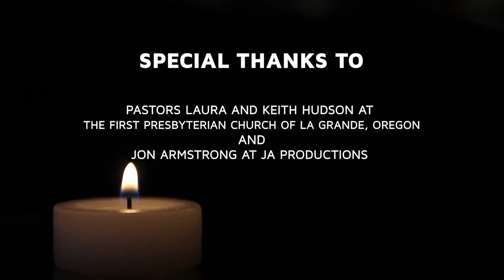"Storm Wisdom"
Today's music is from The Porter's Gate Worship Project, featuring Liz Vice, IAMSON, Latifah Alattas, and their amazing friends (quarantined in a farmhouse in rural Virgina). Our "Storm Wisdom" message is from Rev. Laura Hudson of the First Presbyterian Church of La Grande, Oregon. Thank you all for making this week's ClimateVigil possible!
Christian music performances and inspiring speakers, live streamed every Friday. Light a candle and join us here on YouTube or Facebook